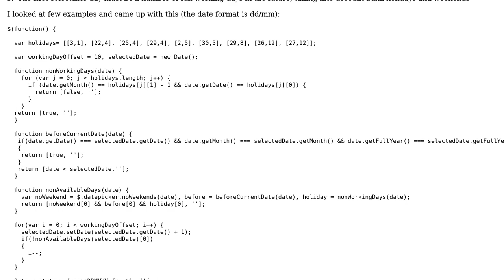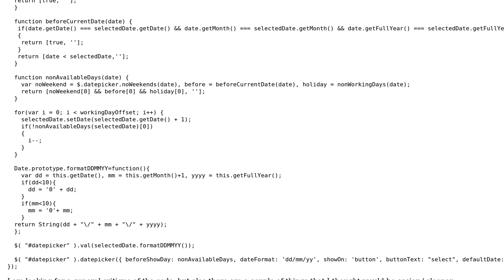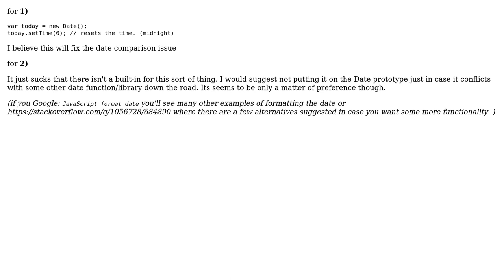Code Review: JQuery UI Datepicker with beforeShowDay function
With thanks & praise to God, and with thanks to the many people who have made this project possible! | Content (except music & images) licensed under CC BY-SA | Music | Images & others | With thanks to user Malachi user jheppinstall user James Khoury and the Stack Exchange Network Trademarks are property of their respective owners. You are responsible for your own actions.